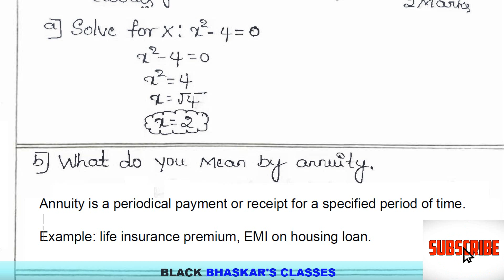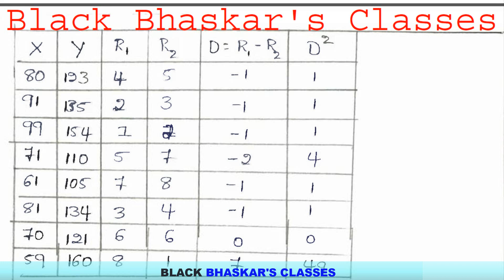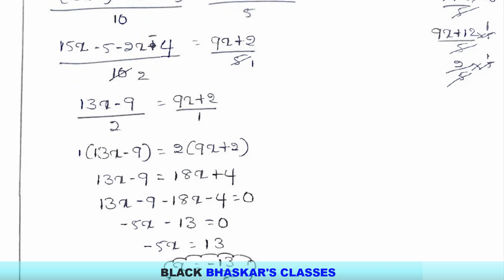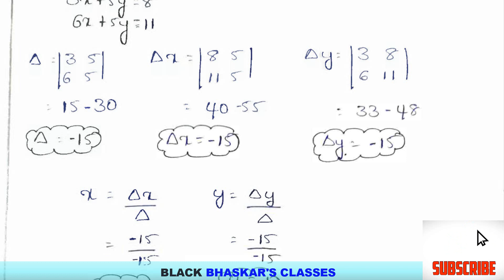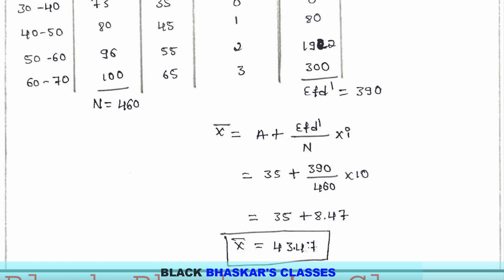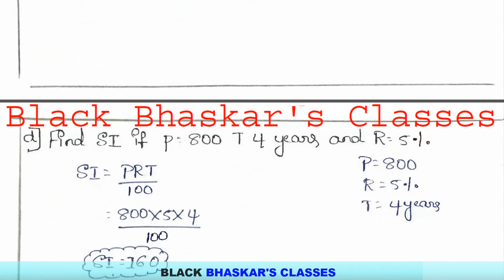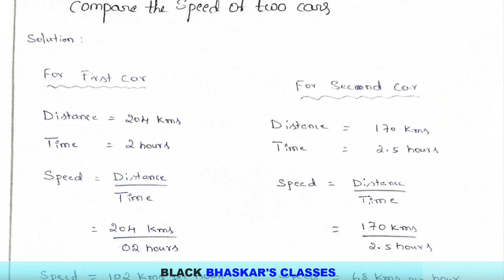01 FULL MODEL QUESTION PAPER 01 OF BUSINESS MATHS AND STATS SOLVED || MODEL QUESTION PAPER OF BMS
Topics covered:
FULL MODEL QUESTION PAPER 01 OF BUSINESS MATHS AND STATS SOLVED

16 ADJOINT OF A SQUARE MATRIX, SINGULAR OF A SQUARE MATRIX, NON-SINGULAR OF A SQUARE MATRIX AND INVERSE OF A SQUARE MATRIX